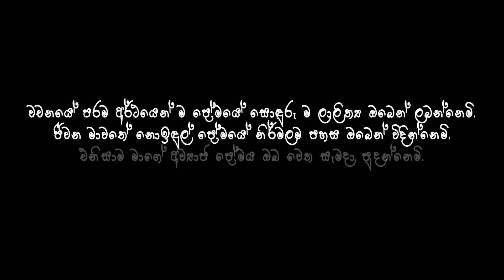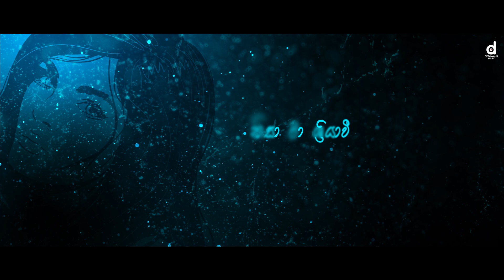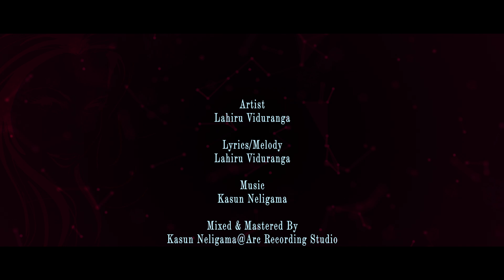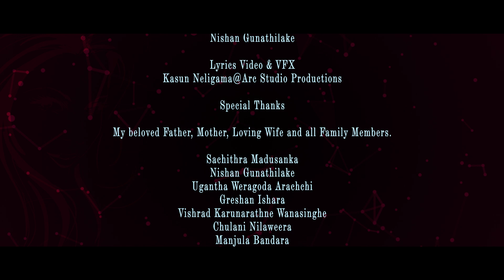Sriyavee - Lahiru Viduranga Official Lyrics Video (2019) | New Sinhala Songs | Sinhala Aluth Sindu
Sriyavee - Lahiru Viduranga Official Lyrics Video (2019)

*Sriyavee Lyrics*
නෑඹුල් සිනහවන් ඔහේ පාවෙවී
යද්දී තෙමා මුවේ ගෑවෙවී
පෙම්මා සුපෙම් මාවතේ ගුලිවෙවී
නිම් නෑ සුවේ  දැනී ළඟ හිදි
පිනි සීත යාමේ තනි වූ ප‍්‍රියාවේ
මුමුණා මහී තනුව හිරිමල් සුරූපී
සබකෝල වර්ෂා දුමේ රූ තෙමෙද්දී
ඇදුනේද චිත් රූ නිසා මා ශ‍්‍රියාවී

සුපුල් සඳ සෝබා වන් සුරඟන විලාශෙන් රැුඳී මාගේ මන දම් ලෙසේ
දේවාංගනාවන් වීණා වයා හද විල් පහස සෙවු නම් මෙසේ
අලංකාර දෙව්නී මැවූ සේත සාවී
රන්පාට තරු වැල් මතින් දැන් වඞීවී
තිබුනේ ද සංකා  කොහේ තැනක හැංගී
මිදුණා ක්ෂණේ ඈ ඇසිපිය සලද්දී

මනලෝල ලා කොපුල සරසා සිනා කෝල මුදු සා මුවැත්තී ලෙසේ
කෙහෙරැුල්ල ළැම ගාව පෙම්රැුල්ල ලද සාද
ඈ භාවනාවක් සිතේ
තුරඟ සේද වන් කේශ කල්‍යාණි මාගේ
යහනත හොවා මුණි තලා සිනිඳු පහසේ
රත නා දෙතොල් ලාමකයි පෙම් සරාගේ
පූජා කරම් මා ශ‍්‍රියා ශ්වේත ආලේ

Artist | Lahiru Viduranga
Lyrics /Melody | Lahiru Viduranga
 Music | Kasun Neligama
Mixed & Mastered by | Kasun Neligama@Arc Recording Studio

Female Vocals | Priyangani Nikeshala
Guitar | Mahendra Pasqual
Sithar | Rashmitha Thalakotunna

Artwork & Animations | Nishan Gunathilake
Lyrics Video & VFX | Kasun Neligama@Arc Studio Productions

Special Thanks
My beloved Father, Mother, Loving Wife & All Family Members.
Sachithra Madusanka
Nishan Gunathilake
Ugantha Weragoda Arachchi
Greshan Ishara
Visharad Karunarathne Wanasinghe
Chulani Nilweera
Manjula Bandara

Listen & enjoy all the most popular songs of your favorite singer Lahiru Viduranga exclusively on Desawana Music. Don't forget to tell us your favourite song !!!